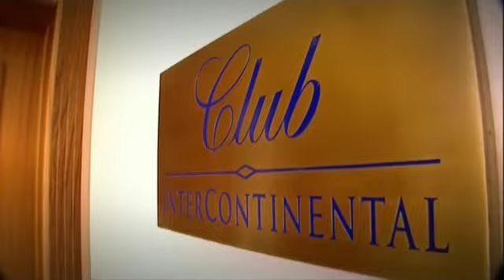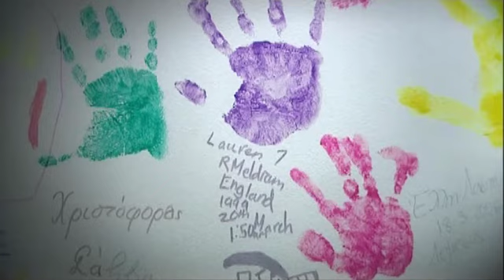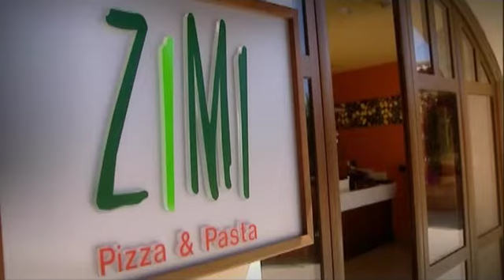Aphrodite Hills Video.mp4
Located in the south west of Cyprus overlooking the very place where the legendary Aphrodite rose from the waves. It is within easy reach of Paphos and Limasol.

A prestigious leisure, year round golf and real estate development with a spa and tennis academy has been created in a beautiful natural setting.

Aphrodite Hills consists of 578 hectares of dramatic landscape, set 300 metres above sea level overlooking the Mediterranean Sea and the warm sun. In a superb location this multi-award winning resort is just two minutes drive from the main Limassol-Paphos highway. Paphos is just a short drive away and other towns are also easily accessible. Secluded and tranquil, the resort is surrounded by protected forest land on which development is prohibited. This is truly a place in which to escape the pressures of today's world!  for more details